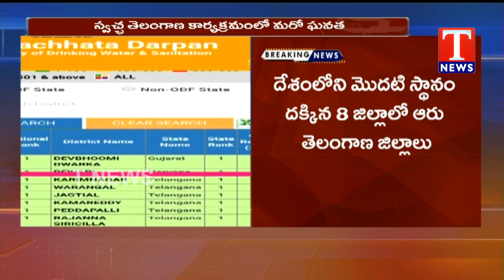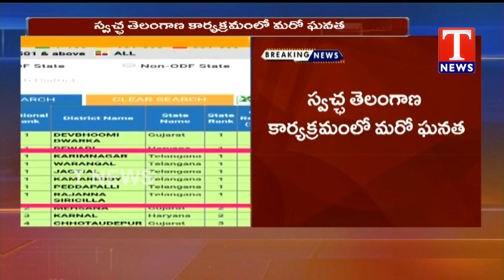స్వచ్ఛ దర్పణ్ సర్వేలో తెలంగాణలోని 6 జిల్లాలకు మొదటి స్థానం | TNews Telugu